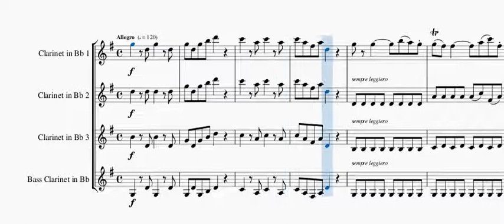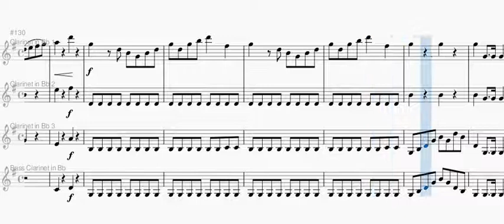Serenata Noctura Mozart Ensamble de Clarinetes